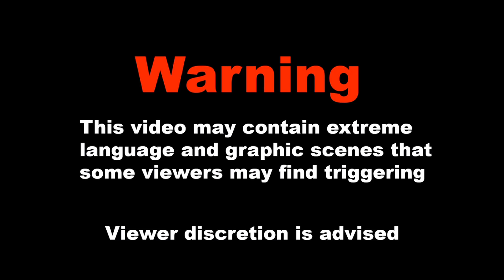Forklift Shenanigans - Nonsensical Garry's Mod Prop Hunt